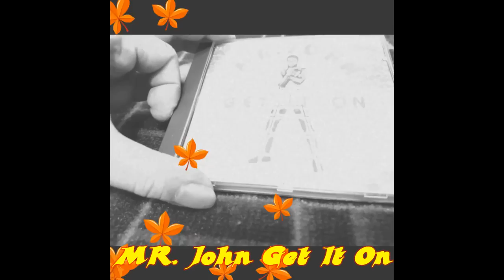Mr. John - Get It On (Club Mix)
Label:Dance Factory
Format:CD, Maxi-Single
Country:Netherlands
Released:1996
Genre:Electronic
Style:Eurodance

Arranged By – Daniel Peyer
Engineer – Fulvio Zafret
Producer – Daniel Peyer, Gerd Jacobs
Written-By – Peyer, Edos, Jacobs